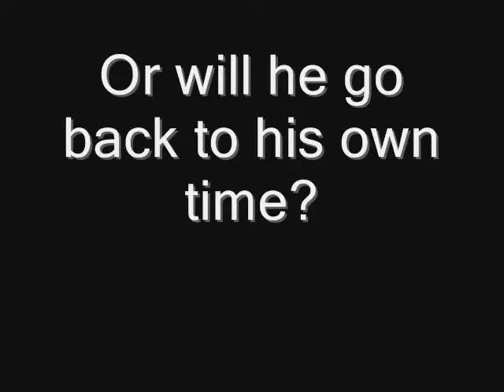A Chance in Time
Penelope has been alone for a year since her husband died.  Facing unending loneliness, she decides to leave her place for good when she comes across a sick man in the prairie.  She takes him home and nurses him back to health.  As time passes, she falls in love with him.  But will he stay or will he go?  This novella is based off of Penelope and Cole's romance from my full-length novel, Meant To Be.